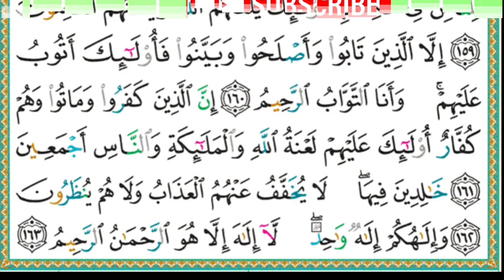25) SOURATE AL BAQARAH |VERSETS 164 À 169 | Récitation & Apprentissage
📖 𝐒𝐨𝐮𝐫𝐚𝐭𝐞 𝐀𝐥-𝐁𝐚𝐪𝐚𝐫𝐚 | 𝐕𝐞𝐫𝐬𝐞𝐭𝐬 𝟏𝟓𝟒 𝐚̀ 𝟏𝟔𝟑 – 𝐋𝐚 𝐏𝐚𝐭𝐢𝐞𝐧𝐜𝐞, 𝐥𝐞 𝐓𝐚𝐰𝐡𝐢𝐝 𝐞𝐭 𝐥𝐞𝐬 𝐒𝐢𝐠𝐧𝐞𝐬 𝐝’𝐀𝐥𝐥𝐚𝐡

Bienvenue sur la chaîne officielle de l’Institut Al Fawz, dédiée à l’apprentissage du Coran et de la langue arabe. Cette vidéo regroupe la récitation des versets 154 à 163 de Sourate Al-Baqara, qui mettent en avant la patience face aux épreuves, la récompense des martyrs, les signes d’Allah et l’importance du Tawhid (l’unicité d’Allah).

🔹 Pourquoi écouter et méditer ces versets ?
✅ Les martyrs ne sont pas morts, ils vivent auprès d’Allah (verset 154)
✅ L’épreuve et la patience : une clé du succès spirituel (verset 155-157)
✅ Les signes clairs d’Allah à travers la création (verset 158-162)
✅ L’affirmation du Tawhid : “Il n’y a de divinité qu’Allah” (verset 163)

📖 Extrait du verset 155 :
“Très certainement, Nous vous éprouverons par un peu de peur, de faim et de diminution de biens, de personnes et de fruits. Et fais la bonne annonce aux endurants.”

✨ Méthodes pour mémoriser ces versets :
1️⃣ Écoute active : Écoute la récitation plusieurs fois dans la journée
2️⃣ Lecture attentive : Suis les versets avec le Mushaf et visualise chaque mot
3️⃣ Segmentation : Apprends un ou deux versets par jour, puis récite-les ensemble
4️⃣ Compréhension : Médite sur le sens des versets pour les ancrer dans la mémoire
5️⃣ Récitation dans la prière : Insère ces versets dans tes prières quotidiennes
6️⃣ Partage et discussion : Explique ces versets à un proche pour renforcer ton apprentissage

📌 Rejoignez l’Institut Al Fawz pour approfondir votre apprentissage du Coran et de la langue arabe !

💬 Partagez cette vidéo pour propager le savoir et gagner des hassanates !